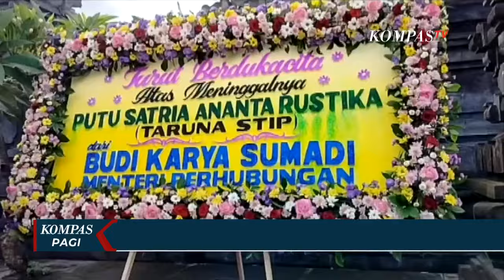Tersangka Penganiayaan Taruna STIP hingga Tewas Jadi 4 Orang dianiaya, ini Masing Masing Perannya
KOMPAS.TV - Polisi kembali menetapkan tersangka baru, terkait kasus tewasnya Taruna STIP Jakarta yang diduga dianiaya oleh seniornya.

Kapolres Metro Jakarta Utara, Kombes Gidion Arif bilang ada tiga tersangka baru dari kasus tersebut.

Ketiga tersangka itu memiliki peran masing-masing yaitu memanggil korban, mengawasi lokasi, dan memprovokasi.

Kombes Gidion Arif menambahkan motif dari kasus ini berlatar belakang rasa senioritas dari tersangka.